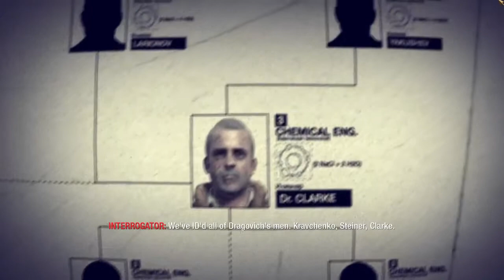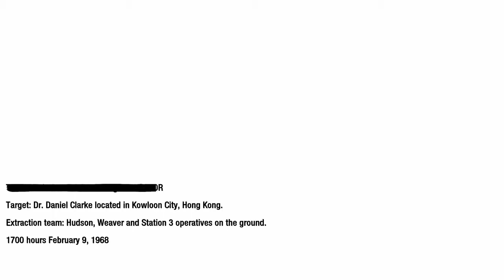Call of Duty: Black Ops - Walkthrough Part 9 No Commentary (HD)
-Twitch.Tv/SgtRetro
I use this so that you and i can interact even more. Please check out this link so you can watch me live, and i will be playing with viewers, and having GIVEAWAYS!